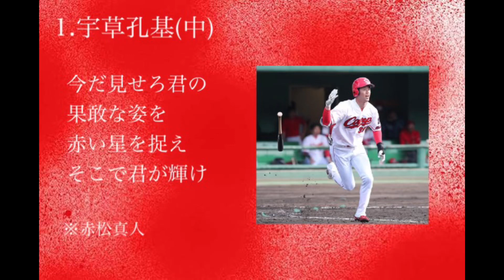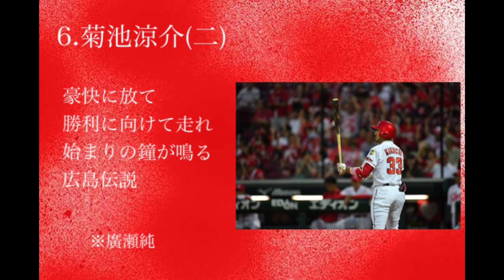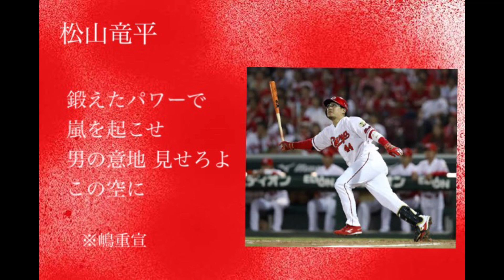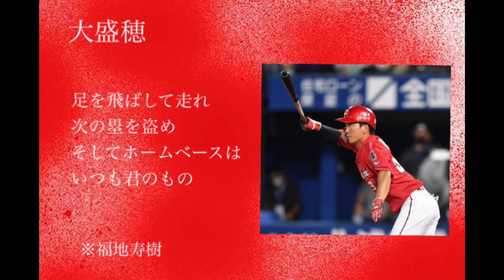今のカープに昔の応援歌流用してみた1-9+α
今のCS出れるかどうかのギリギリな感じ、2013年の初CSの時を思い出します。
25年振りの優勝と同じかそれ以上に印象深いシーズンでした。

なんにせよ確定Bクラスだと思ってたところから楽しませてくれている選手達に感謝ですね。

今のカープは若手の台頭で個別応援歌がない選手も多いので流用してみました。